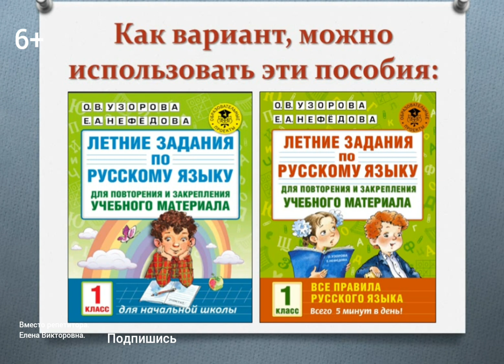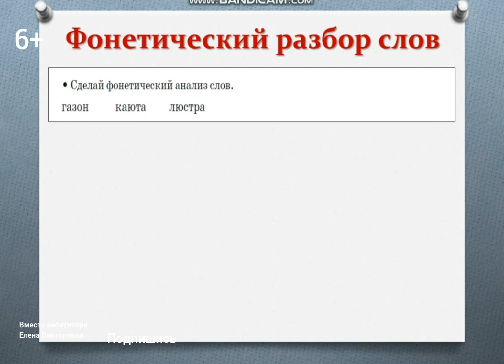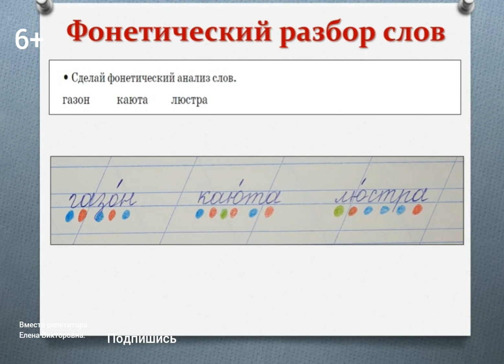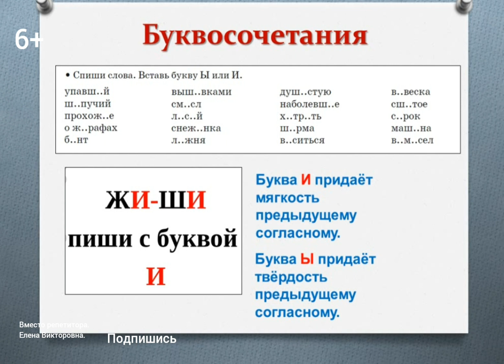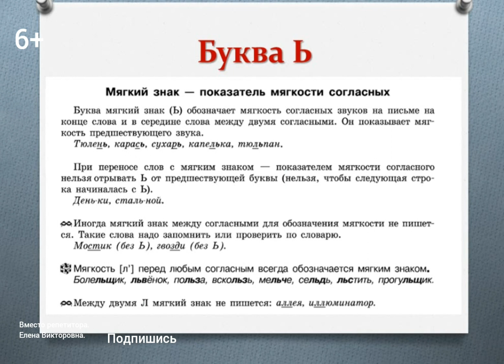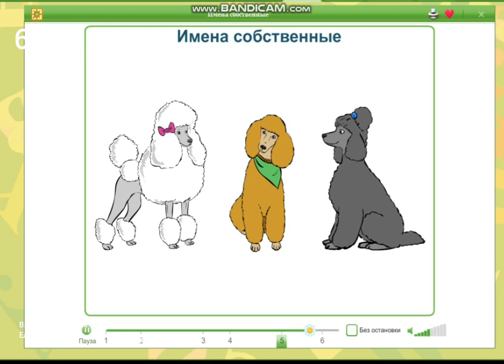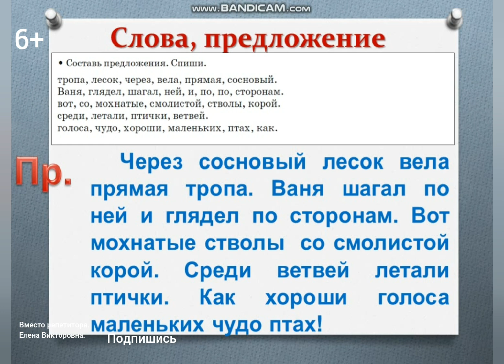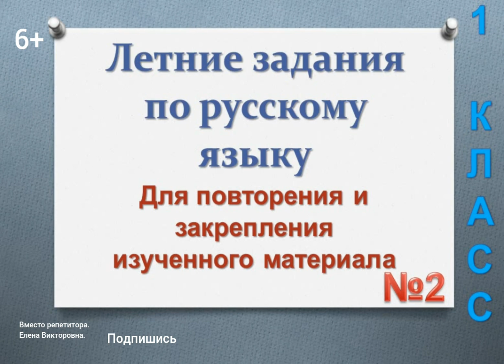Летние задания по русскому языку №2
Летние задания по русскому языку №2. Для повторения и закрепления изученного материала. Фонетический разбор слов. Звуко-буквенный разбор слов. Вспомним, как ставить ударение в словах. Орфограмма буквосочетание жи-ши.  Когда надо писать И, а когда букву Ы?  Правило написания мягкого знака. Буква Ь - показатель мягкости согласных. Перенос слов с мягким знаком.  Имена собственные. Выполним упражнения на построение предложений. В тексте найдем границы предложений. Списывание.